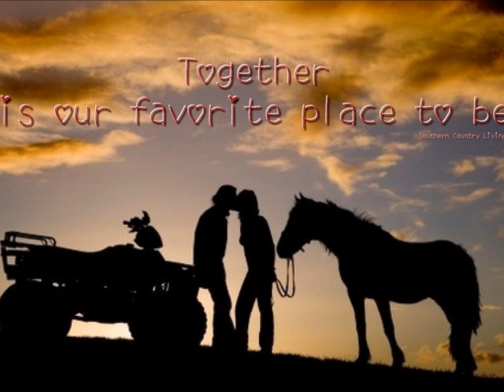WILDFIRE Sung By David McKeone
Sung By David McKeone